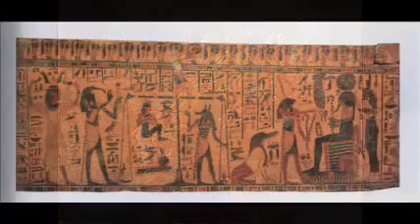bilance vagabonde al museo della bilancia di campogalliano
BILANCE VAGABONDE A SPASSO TRA LE RIGHE DELL'ARTE
Un percorso espositivo in equilibrio tra arte e tecnologia, alla scoperta della dimensione estetica degli strumenti per pesare